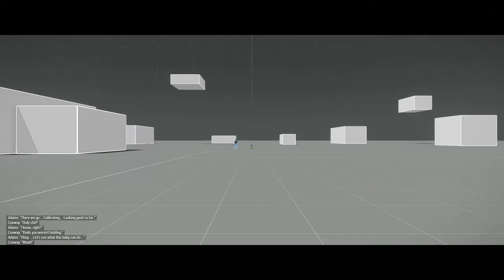Channel VLOG #1606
Das regelmäßige VLOG. Jeden Monat. Von mir! Für euch! YAY! Kommentare könnt ihr weiter unten schreiben ;)